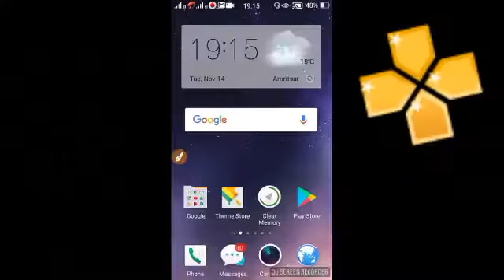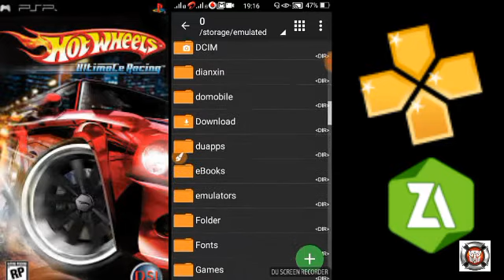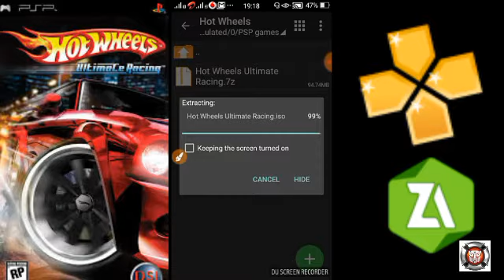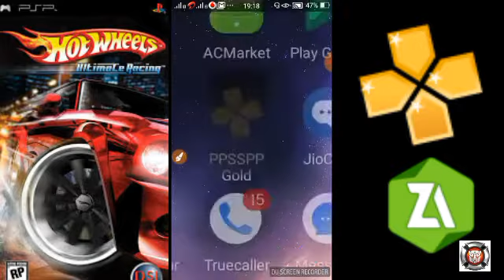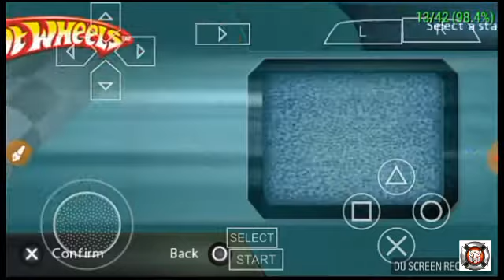HIGHLY COMPRESSED| Download Hot Wheels game of psp on Android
Hello guys
Sorry guys for late uploading,Actually I would upload it yesterday but due to some problem I couldn't upload it yesterday.

Thankyou guys
Take care